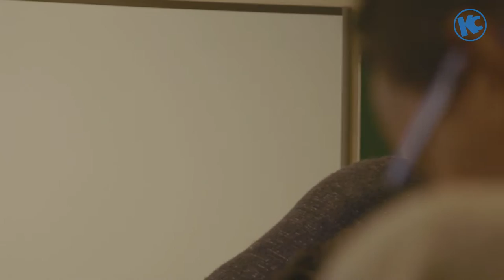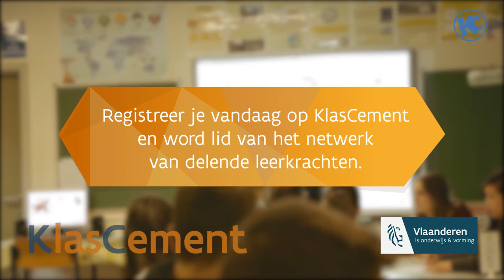Aan het woord: lerares Ellen enthousiast over KlasCement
Reportage over KlasCement waarin Ellen Demunyck, leraar aardrijkskunde in Koninklijk Lyceum Gent, vertelt over haar positieve ervaringen met KlasCement.net, het grootste leermiddelennetwerk in Vlaanderen.